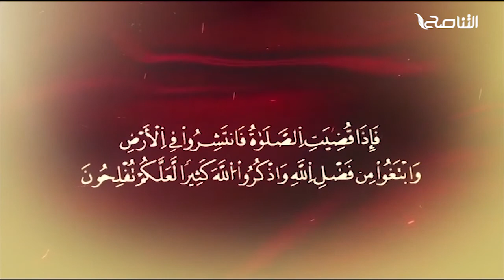المواعظ المنبرية |عنوان الخطبة : الكلام الطيب | الشيخ جمعة المفجر| مسجد الميدان- الزاوية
المواعظ المنبرية |عنوان الخطبة : الكلام الطيب | الشيخ جمعة المفجر| مسجد الميدان- الزاوية | 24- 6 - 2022

ــــــــــــــــــــــــــــــــــــــــــــــــــــــــــــــــــــــــــ
يمكنكم تحميل تطبيقنا TANASUH TV على الهواتف الذكية: